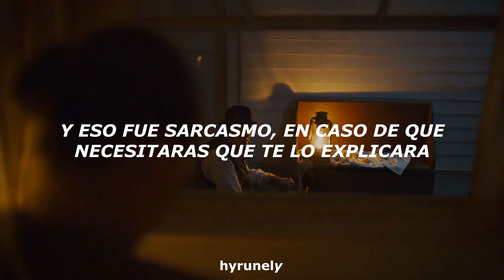BOYS WILL BE BOYS || DUA LIPA || ESPAÑOL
¡Hey compartan mucho!
Fandom: anne with an e
Canción: boys will be boys

LYRICS;

It’s second nature to walk home
Before the sun goes down
And put your keys between your knuckles
When there’s boys around
Isn’t it funny how we laugh it off to hide our fear
When there’s nothing funny here?

Sick intuition that they taught us
So we won’t freak out
We hide our figures
Doing anything to shut them out
We smile, a way to ease the tension
So it don’t go south
But there’s nothing funny now

When will we stop saying things
Because they’re all listening?
No, the kids ain’t alright
Oh, and they do what they see
Because it’s all on TV
Oh, the kids ain’t alright

Boys will be... boys will be...
Boys will be... boys will be boys
But girls will be women

I’m sure if there’s something
That I can’t find the words to say
I know that there will be a man
Around to save the day
And that was sarcasm
In case you needed it mansplained
I should’ve stuck to ballet

If you’re offended by this song
You’re clearly doing something wrong